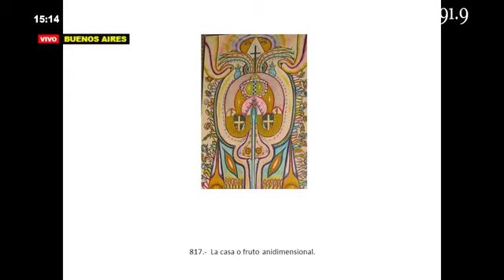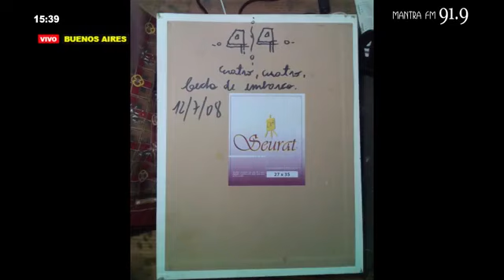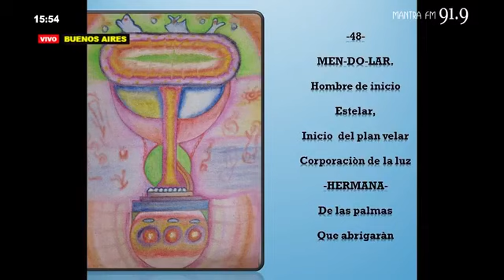ARA SAN JUAN su conexion extraterrestre ! Con Edgardo Marranti en canal Mantra Amniz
Conviértete en tu propio Maestro. Y deja a los demás, ser lo que son... o lo que tiene la capacidad de ser. Y sigue adelante en positivo. Amniz
Nuestro canal comparte todo el material que existe o al menos lo que encontramos sobre vida y obra de Benjamín Solari Parravicini generado por nosotros o por otras personas  o canales. La intención es divulgar sin distingos. Todo lo que se pueda. En particular los egos personales. vanidades etc quedan afuera en esta nueva etapa Crística. Amniz
El que entendio entendio y el que no que siga sentado criticando lo que hace los demas y mirando la vida pasar como entes.-  amniz
REPETICIÓN DE PROGRAMA